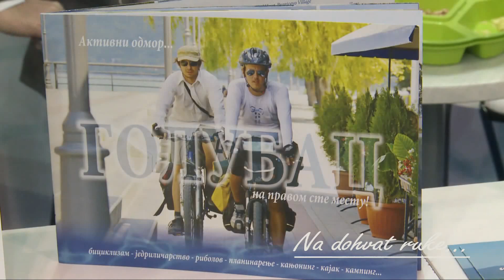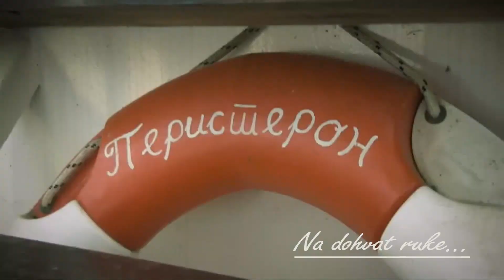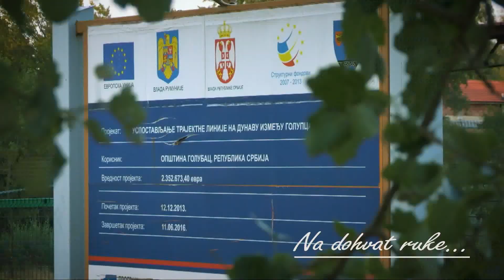TO Golubac na Sajmu turizma u Beogradu 2023.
Promocija turističke ponude Opštine Golubac na 44. Međunarodnom sajmu turizma u Beogradu od 23. do 26. februara 2023. godine

Produkcija Matelli Media Niš